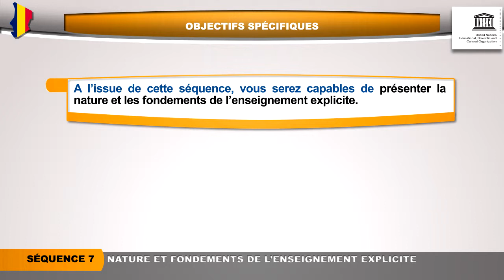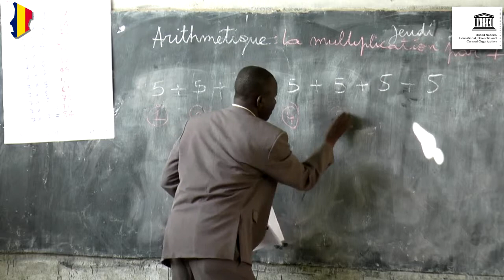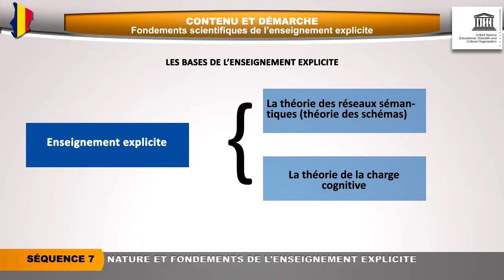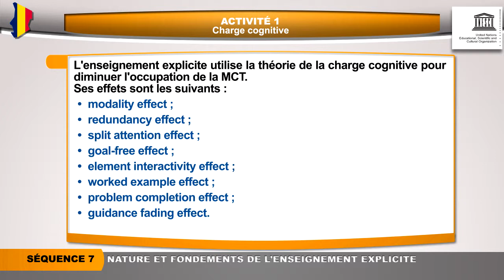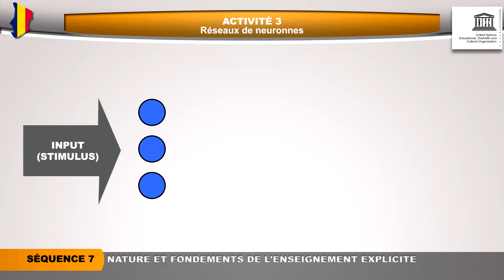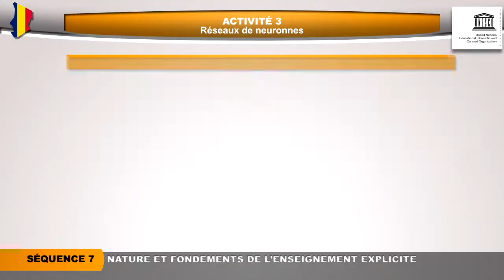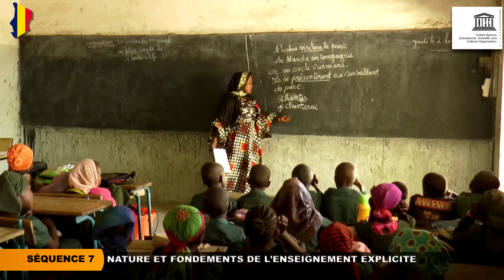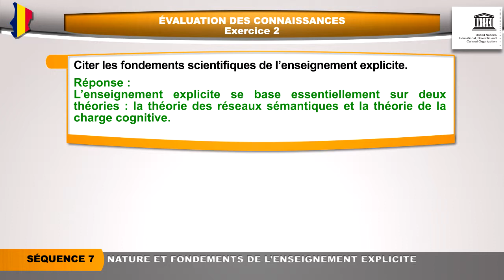SÉQUENCE 7 : NATURE ET FONDEMENTS DE L’ENSEIGNEMENT EXPLICITE